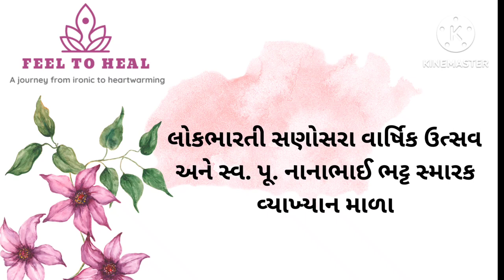Haresh Dholakiya Lokbharati Sanosara Lecture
Haresh Dholakiya at Lokbharati Sanosara

About Lokbharati
‘Lok’ means a vast rural population and ‘Bharati’ means Goddess of learning.

Established in 1953, Lokbharati is an institution delivering education to address problems of rural India. It is a pioneer in rural higher education (in Gujarat or India?). It is a movement; a vision in action, an ideal in realization and a rural revolution that imparts higher education to people of rural India, who otherwise are unable to access it. Lokbharati is a trailblazer in having a unique self-sufficient, eco-friendly lifestyle that strives to improve every aspect of the life of (rural) people and their wellbeing in rural India.

Lokbharati is basically an empirical model of Mahatma Gandhi’s vision of basic education termed as- ‘Nai Talim’. After having 40 years of experimenting with basic education (1910 to 1953), Lt. ‘Rushivarya’ Shri Nanabhai Bhatt started Lokbharati near Sanosara village in Bhavanagar district of Gujarat state in India. The vision was practically implemented and nurtured by great Gandhians & Educationists Shri Manubhai Pancholi, Shri Mulshankarbhai Bhatt, Shri Natvarlal Buch and highly competent and dedicated team of individuals so far.

The aim and objective of Lokbharati are represented by its motto. “Vidya” or introspective knowledge of the self (Learning to be) and “Avidya” or knowledge and skills that one learns in life for livelihood. Lokbharti’s vision is that these must be taught together in a correlated manner based on practical (knowledge, education?), productive labor and concerned socialization by living together. When not in sync it leads to almost dichotomous partition between the ‘classes’ and the ‘masses’, rendering towards an unsustainable model of the recent functioning society .